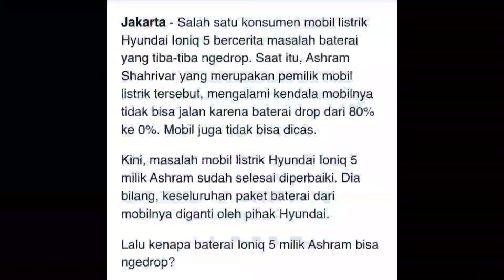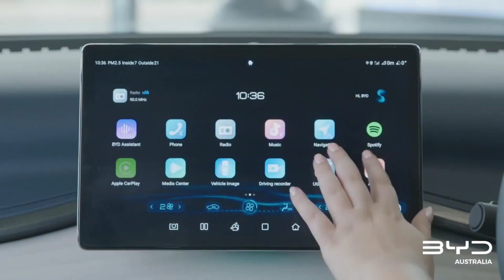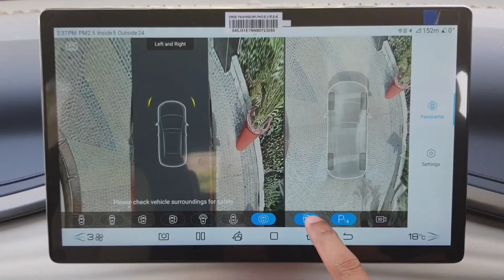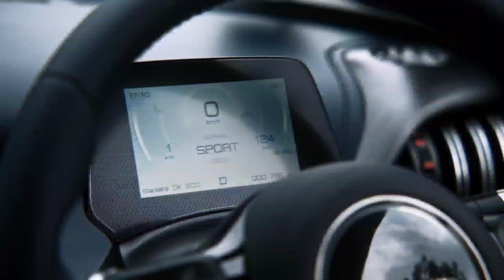MASUK INDONESIA LAKU KERAS !! MEWAH & CANGGIH HARGA MERAKYAT ⁉️ | Mobil terbaru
@Automania898  satu lagi mobil listrik China yang Mungkin asing di telinga sahabat. Mobil ini berasal dari perusahaan mobil listrik terbesar, yaitu BYD. Prusahaan ini telah menciptakan 900 ribu kendaraan listrik pada tahun 2022..Permintaan mobil ini sebagian besar di China, tetapi semakin meningkat permintaan di tempat lain termasuk indonesia. BYD yang merupakan brand asal Tiongkok, secara resmi menghadirkan compact SUV bernama Atto 3.

car new 2023,
car news update,
car news today,
rivew mobil,
review mobil,
review mobil listrik wuling,
review mobil listrik
review mobil pajero sport 2022,
review mobil avanza terbaru 2022,
review mobil tesla,
review mobilio 2022,
review mobil innova venturer 2022,
review mobil alphard terbaru 2022,
review mobil agya, ini
rivew offroad,
review offroad,
velar review off road,
review rc offroad murah,
review mobil offroad,
review rc offroad,
offroad crocs review,
review mobil offroad pak syamsir,
review mobil offroad 4x4 extreme indonesia,
review rc offroad 4x4 indonesia,
review mobil offroad tubular,
review bengkel mobil offroad alto dan full modif,
offroad bumblebee review,
bilstein 5100 offroad review
mobil baru 2023,
mobil baru 2023 indonesia murah,
mobil baru 2023 dibawah 200 juta,
mobil baru 2023 murah,
mobil baru 2023 toyota,
mobil terbaru 2023 suzuki,
mobil terbaru 2023 honda,
mobil terbaru 2023 harga,
mobil terbaru 2023 termurah,
mobil baru 2023 indonesia,
mobil baru 2023 masuk indonesia,
mobil baru 2023 di indonesia,
mobil baru avanza 2023,
mobil terbaru agya 2023,
mobil baru raffi ahmad 2023,
mobil baru yang akan keluar 2023,
harga mobil ayla baru 2023,
harga mobil avanza baru 2023,
mobil agya baru 2023,
mobil baru yang akan keluar tahun 2023,
mod mobil terbaru 2023 bussid,
bocoran mobil baru 2023,
harga mobil brio baru 2023,
mobil baru cdid 2023,
calon mobil baru 2023,
mobil calya baru 2023,
harga mobil calya baru 2023,
mobil baru daihatsu 2023,
mobil terbaru 2023 di indonesia murah,
mobil suv terbaru 2023 di indonesia,
mobil mpv terbaru 2023 di indonesia,
mobil lcgc terbaru 2023 di indonesia,
mobil listrik terbaru 2023 di indonesia,
mobil pajero terbaru 2023 di indonesia,
mobil daihatsu terbaru 2023 di indonesia,
mobil suzuki terbaru 2023 di indonesia,
mobil sedan terbaru 2023 di indonesia,
daftar mobil baru 2023,
mobil baru di iims 2023,
mobil baru fortuner 2023,
mobil fortuner keluaran baru 2023,
game mobil baru 2023,
harga mobil gran max baru 2023,
mobil baru honda 2023,
mobil baru hyundai 2023,
mobil avanza terbaru 2023 harga,
mobil rush terbaru 2023 harga,
mobil innova terbaru 2023 harga,
daftar harga mobil baru 2023,
mobil honda baru 2023,
harga mobil baru tahun 2023,
harga mobil l300 baru 2023,
harga mobil baru toyota 2023,
mobil baru harga murah 2023,
harga mobil baru termurah 2023,
mobil baru suzuki 2023 indonesia,
mobil baru toyota 2023 indonesia,
mobil baru lcgc 2023 indonesia,
mobil suzuki terbaru 2023 indonesia,
mobil toyota terbaru 2023 indonesia,
mobil daihatsu terbaru 2023 indonesia,
mobil innova baru 2023,
mobil baru iims 2023,
mobil baru januari 2023,
mobil baru 100 jutaan 2023,
mobil baru keluaran 2023,
mobil kecil baru 2023,
kredit mobil baru 2023,
mobil keluaran baru 2023,
mobil listrik baru 2023,
mobil terbaru 2023 murah,
mobil baru mitsubishi 2023,
mobil rush terbaru 2023 music life,
mobil model baru 2023,
mobil baru mazda 2023,
review mobil baru 2023,
mobil baru pajero 2023,
mobil rush terbaru 2023 part 1,
modifikasi mobil terbaru 2023 part 2,
modifikasi mobil terbaru 2023 part 1,
modifikasi mobil terbaru 2023 part 3,
modifikasi mobil terbaru 2023 part 2 (7.31),
modifikasi mobil terbaru 2023 part 4,
modifikasi mobil terbaru 2023 part 3 (7.31),
modifikasi mobil terbaru 2023 part 1 (8.02),
mobil baru rush 2023,
mobil baru rilis 2023,
mobil terbaru rush 2023,
mobil baru toyota rush 2023,
harga mobil baru rush 2023,
rilis mobil baru 2023,
mobil baru suzuki 2023,
mobil baru suv 2023,
mobil terbaru sigra 2023,
mobil baru 7 seater 2023,
mobil suv baru 2023,
mobil baru tahun 2023,
mobil baru termurah 2023,
harga mobil baru th 2023,
mobil truk baru 2023,
mobil terbaru murah 2022,
mobil terbaru murah,
mobil baru wuling 2023,
mobil terbaru wuling 2023,
mobil rush terbaru 2023 warna hitam,
10 mobil baru 2023,
mobil baru tahun 2022,
mobil terbaru di tahun 2022,
review mobil terbaru 2022,
daftar mobil terbaru 2022,
deretan mobil baru 2022,
mobil satu triliun,